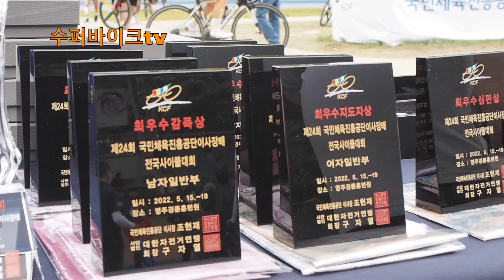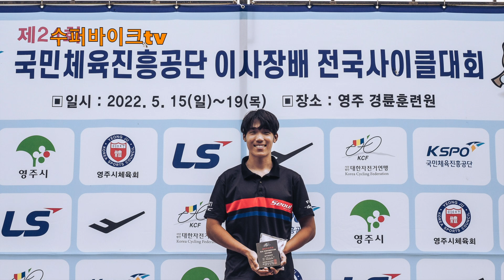제24회 국민체육진흥공단 이사장배 전국사이클대회 5일차 이모저모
제24회 국민체육진흥공단 이사장배
전국사이클대회 5일차 이모저모

영주대회 마지막차 입니다
즐감들 하삼.
정회원 사진은 바로 준비해서
발송해 드리겠습니다

(문자로만 문의)